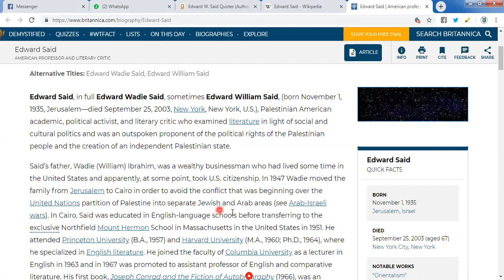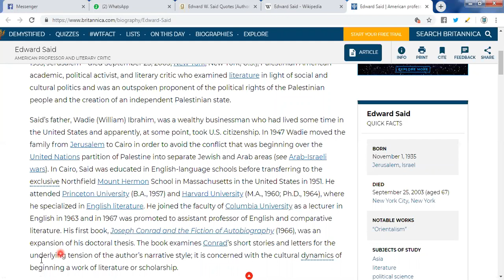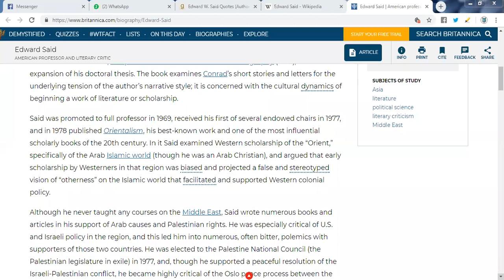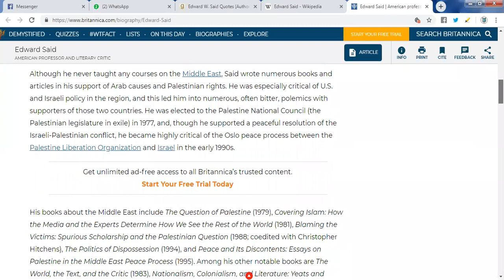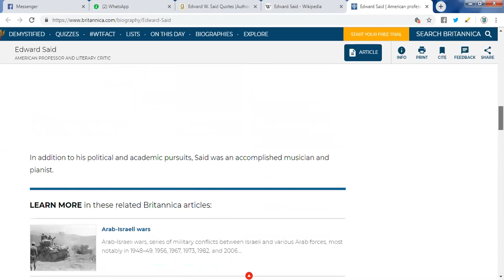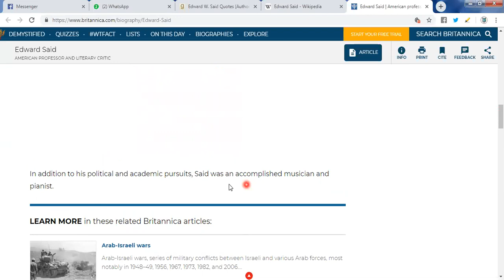EDWARD SAID INTRODUCTION URDU HINDI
ONLINE_CLASSES have been started.( Only_for_Ladies).

Part_1 8:45am
part_2 10 am

Please

My group

MY YOU_TUBE_CHANNEL

You have to submit fee through easy paisa or BANK